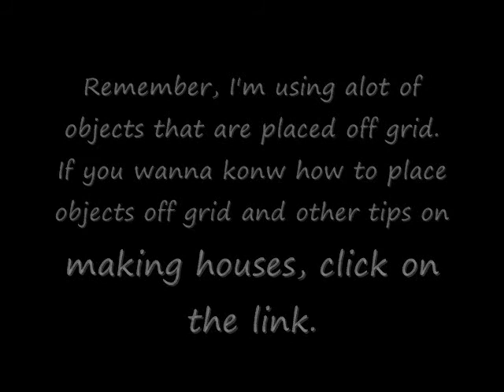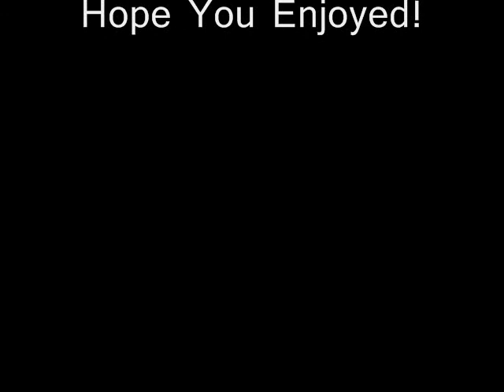Sims3 House# 5- Purely White- Part 3/3 Furnishing- 2007 Modern Style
1st song: Button by the Pussycat Dolls
2nd song: Halo by Beyonce

This house has 5 bedrooms, each having their own private bathroom. It can fit a couple and 3 kids, and the guest room is on the bottom level. This house has a detatched 1 car garage, and a swimming pool with a shade.